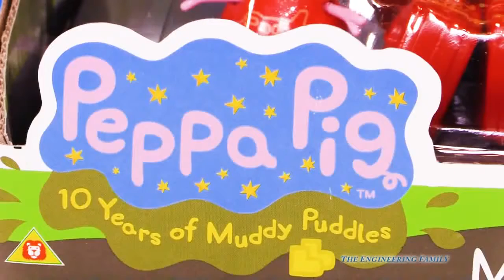PEPPA PIG Nickelodeon Peppa Pig Jumbo Jet to Disney Island a Peppa Pig Video Parody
We love Peppa Pig on Nickelodoen and the BBC!

Nickelodeon Peppa Pig is one of the most popular shows on Nick Jr and Nickelodeon. In this Peppa Pig video Peppa Pig we review the Peppa Pig Muddy puddles Jumbo Jet. Where will Peppa Pig and her friends fly? They may fly to a special Disney Island with Mickey Mouse and his Disney friends.

In this Playlist The Assistant goes on adventure with Scooby Doo, Paw Patrol, Peppa Pig, Disney Frozen, and Doc McStuffins

Everyone loves to see TheEngineeringFamily and The Assistant open up Surprise Eggs - check out this play list and catch up on any that you may have missed

Everyone likes to play with Play Doh - see all of TheEngineeringFamily collection of Play Doh videos

Nick Jr does it again! The Engineering Family can’t get enough of this little, but adventurous, Peppa Pig! Sit back, play, and learn along with the Nickelodeon powered Peppa Pig toys. From Peppa Pig games, Peppa Pig Play Doh, to Peppa Pig eggs (yes surprise eggs!) there is something for everyone. ​​​​​​.

Disney Toys
Could we call ourselves a quintessential family channel if we didn’t deep dive into the wonderful world of Disney? Nope! We at the Engineering Family live for all things Pixar and Disney, whether it classic or new! From Disney Frozen toys, Disney Princess toys, Disney lego, Inside Out, to good old Mickey Mouse Mr. Engineer and The Assistant will keep you up to date on all the coolest toys. Basically, Disney equals making learning fun! Discover imaginative play with your Disney junior! ​​​